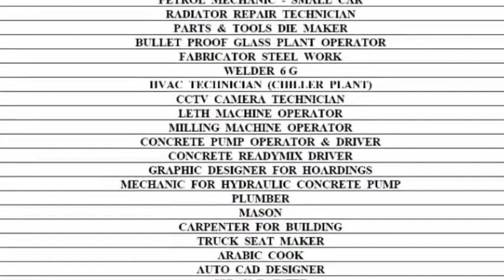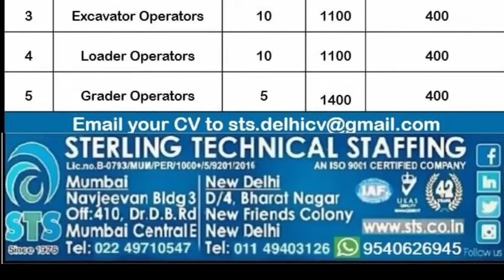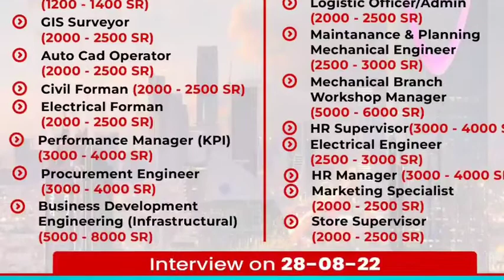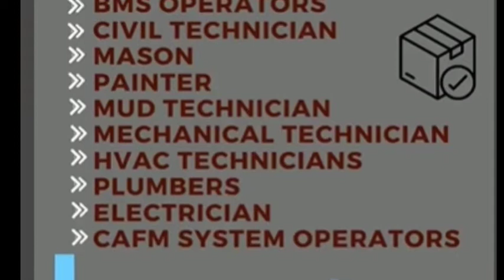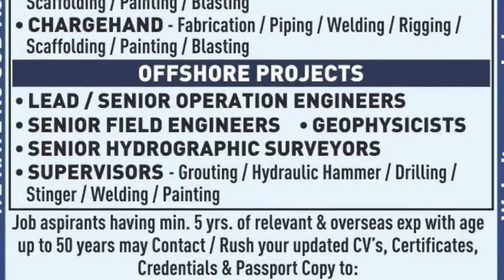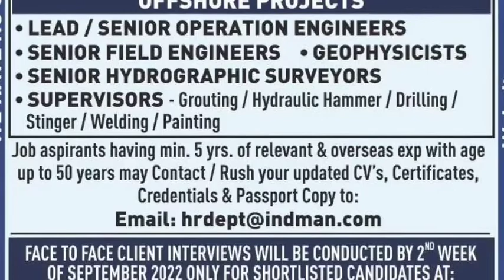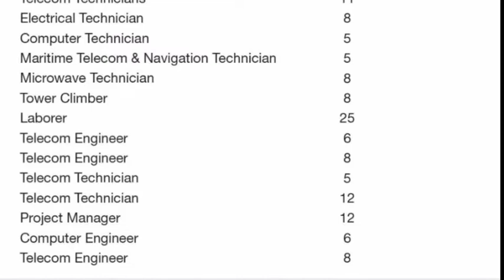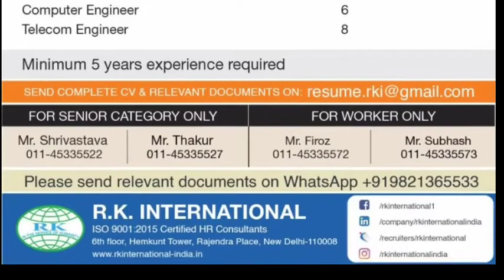27 Aug | Assignment Abroad Times Today | Malyalam Newspaper | Abroad Jobs 2022 | Europe Job Vacancy